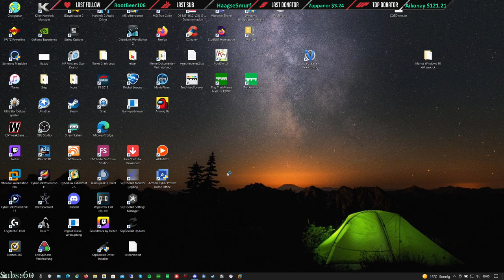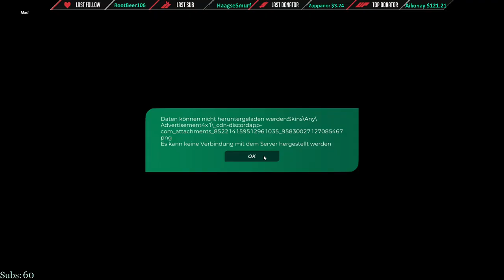How To Perform in Finals | COTD - Cup of the Day 27.04.2022 | Division3 [ENG]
Yo guys,
Well, that was an unlucky seeding, but then I had the line for consistent endings in Rounds. But, I had to improve a lot, if I wanted to win this cup.
In Voice with Maxi, Lars, GranaDy and Chris.

Format:
15 minutes of TimeAttack! (Try to reach Top64 for Div1)

The cup happens each day at 19:00